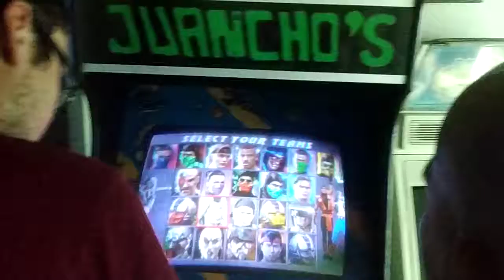UMK3 Casuales - CBR Gtsugaru (Kang/Sindel) Vs. MKK 24/7 (Ermac/NightWolf)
Casuales en nuestra maquina de Umk3 'Juanchos'
20/09/2018.